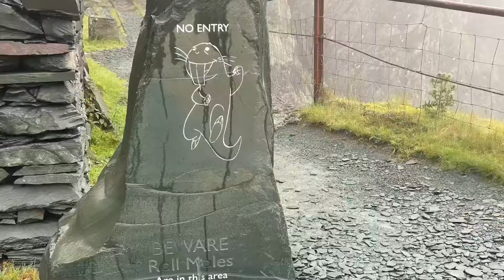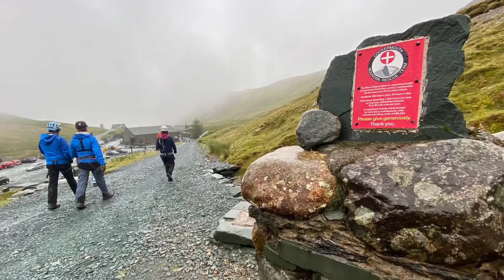Climb the Mine - Honister